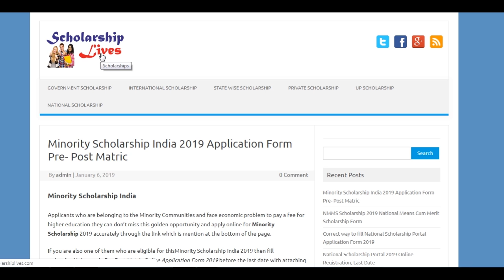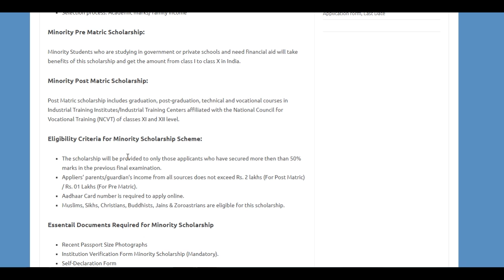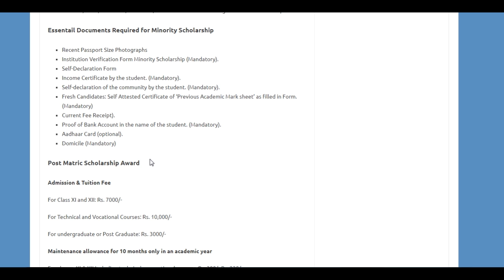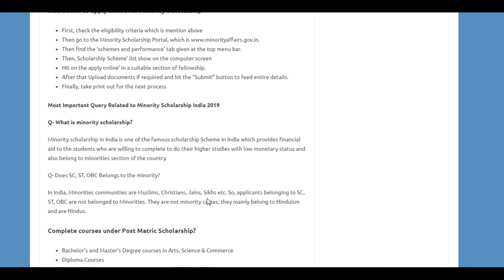Minority Scholarship Forms 2019 for Pre- Post Matric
Ministry of Minority Affairs,Government Of India  will soon issue the Minority Scholarship Forms 2019 for all Indian Students.